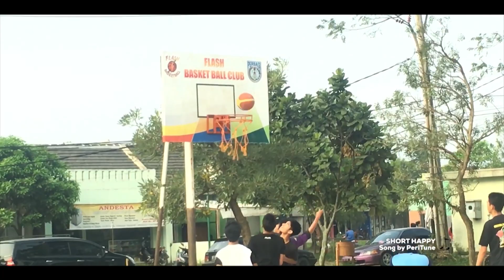Ngabuburit di Orange Distric Residence Cinunuk Kabupaten Bandung